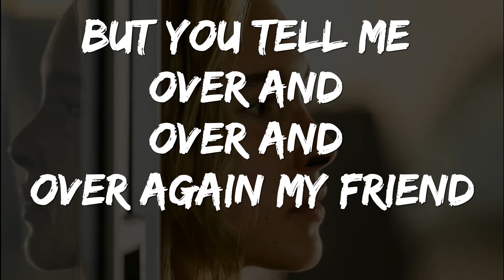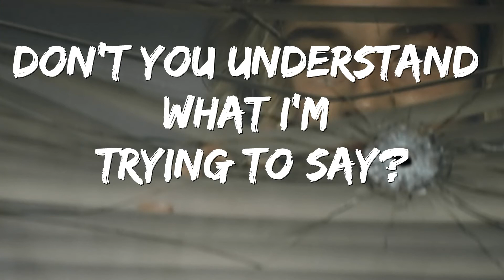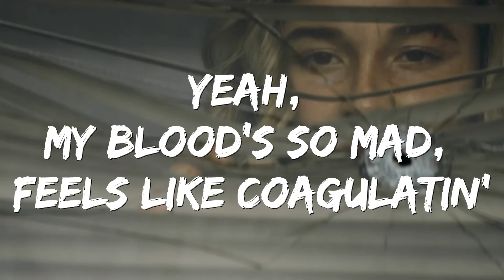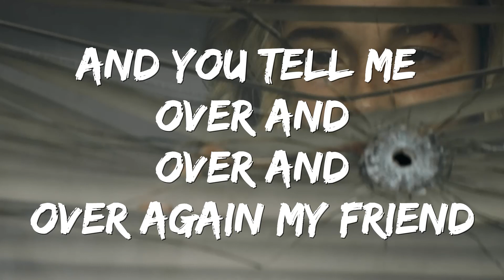Eve of Destruction - Barry McGuire - Run Hide Fight movie ending song(Lyrics)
"Eve of Destruction" is a protest song written by P. F. Sloan in mid-1964. Several artists have recorded it, but the best-known recording was by Barry McGuire.
The song references social issues of its period, including the Vietnam War, the draft, the threat of nuclear war, the Civil Rights Movement, turmoil in the Middle East, and the American space program.

👉Songwriters: Barri Steve / Sloan P F

🎤 Lyrics: Eve of Destruction - Barry McGuire

The Eastern world, it is explodin'
Violence flarin', bullets loadin'
You're old enough to kill but not for votin'
You don't believe in war, but what's that gun you're totin'?
And even the Jordan river has bodies floatin'

But you tell me over and over and over again my friend
Ah, you don't believe we're on the eve of destruction

Don't you understand what I'm trying to say?
Can't you feel the fear that I'm feeling today?
If the button is pushed, there's no running away
There'll be no one to save with the world in a grave
Take a look around you boy, it's bound to scare you, boy

Yeah, my blood's so mad, feels like coagulatin'
I'm sittin' here just contemplatin'
I can't twist the truth, it knows no regulation
Handful of Senators don't pass legislation
And marches alone can't bring integration
When human respect is disintegratin'
This whole crazy world is just too frustratin'

And you tell me over and over and over again my friend

Think of all the hate there is in Red China
Then take a look around to Selma, Alabama
Ah, you may leave here for four days in space
But when you return, it's the same old place
The poundin' of the drums, the pride and disgrace
You can bury your dead but don't leave a trace
Hate your next door neighbor but don't forget to say grace

And you tell me over and over and over and over again my friend
You don't believe we're on the eve of destruction

Source: Musixmatch